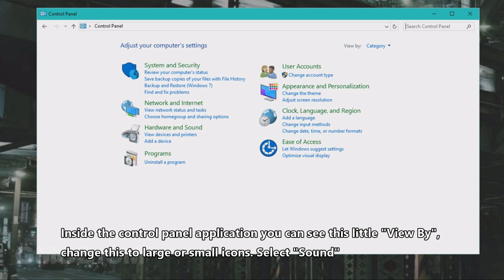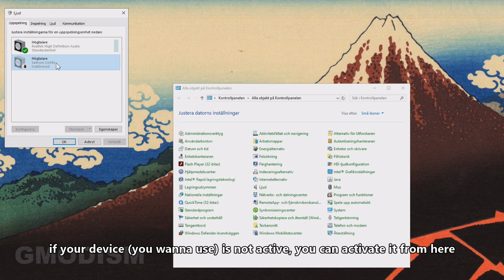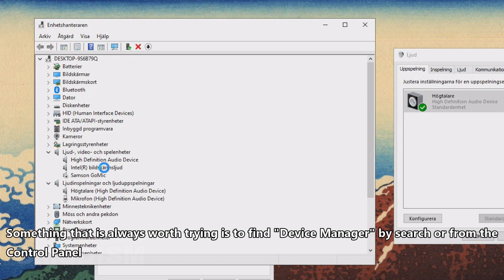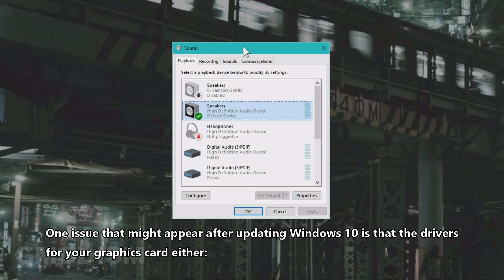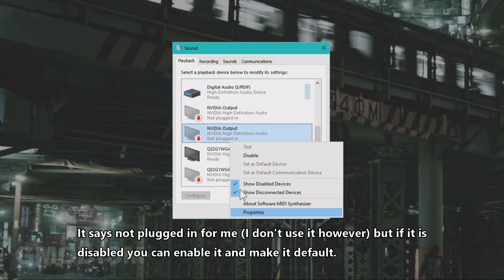How to Fix Audio Not Working on Windows 10 - 10 Working Solutions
10 Working Solutions to fix no sound in Windows 10, How to Fix Audio Not Working on Windows 10, No Sound Fix, after the Windows 10 update, this will fix sound missing after Windows update, this video presents you several solutions on how to solve your sound and audio missing issues in Windows 10 systems.

║ CHECK MY OTHER TECH TUTORIALS

Licensed to me according to our agreements.
T4W: How to Fix Audio Not Working on Windows 10 - No Sound Fix, 10 Working Solutions 2021